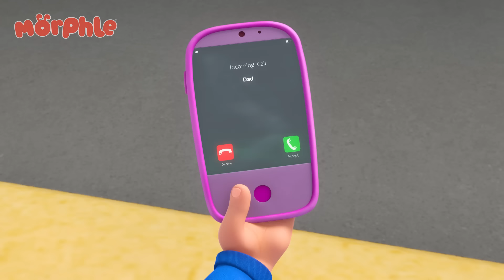La casa mágica y el dragon 🏠 🐉| Video de 30 Minutos | Morphle en Español | Caricaturas para Niños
Un grupo de animales necesitan encontrar un nuevo hogar en la naturaleza, y Morphle se transforma en una enorme casa gigante para ayudarlos y, junyo a Mila, vuelan en la casa mágica por el mundo buscando un hogar para ellos, pero ¿qué harán cuando un dragón llegue con ellos?

‘Mi mascota mágica Morphle’ es una caricatura para niños, siguiendo las aventuras de Mila, una niña de 5 años y su mascota mágica Morphle. Morphle es capaz de transformarse o "mutar" en cualquier cosa que Mila quiera: desde un gran dinosaurio a un lindo cachorrito y desde un súper veloz coche de carreras hasta un gran camión.

00:00 La casa mágica
03:10 Aventura Burbujeante
06:05 Morphle es un pincel
09:07 Abundancia de burbujas gigantes
12:21 El Espejo Mágico
15:22 Papá el monstruo
18:31 Las travesuras navideñas de Orphle
22:14 Locura Monster Truck
25:19 Jugando al escondite con dinosaurios
28:26 La oficial April